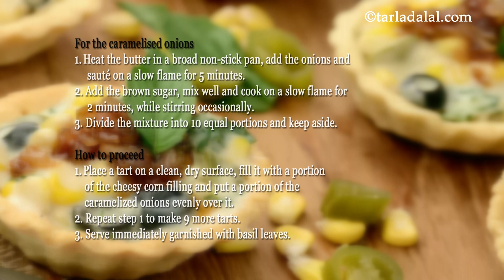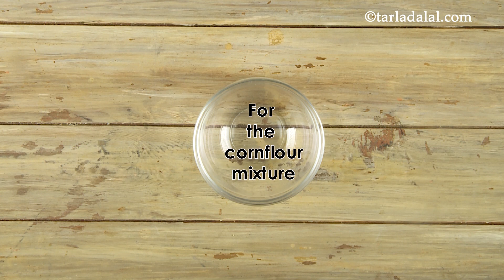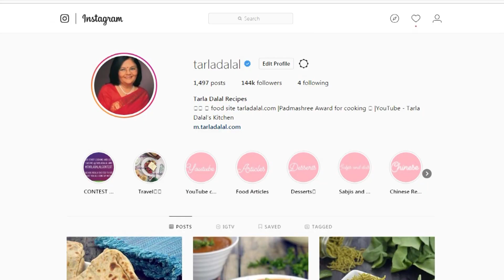कॅरेमलाईस्ड प्याज़़ के साथ चीजी कॉर्न टार्ट्स | Cheesy Corn Tarts with Caramelised Onions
Cheesy Corn Tarts with Caramelised Onions

Tiny bite-sized pizzas any one? Well, that is what the Cheesy Corn Tarts with Caramelised Onions will seem like to you. Cheese, corn, jalapenos and other popular Italian toppings, herby seasonings and crunchy caramelised onions sit atop dainty tarts to steal the diners’ attention. The aroma of onions caramelised with brown sugar is just too tempting to avoid, and once you pick one up, you just can’t stop.

Makes 10 tarts.

Ingredients

10 tarts

For the cheesy corn filling

4 cheese slices
2 cups boiled sweet corn kernels (makai ke dane)
1 tbsp cornflour
2 tbsp milk
2 tsp butter
1 ½ cups milk
4 tbsp chopped olives
4 tbsp chopped jalapenos
4 tbsp finely chopped basil
Salt and freshly ground black pepper (kalimirch) to taste

For The Caramelised Onions
2 cups chopped onions
2 tsp butter
2 tbsp brown sugar

10 basil leaves

Method

1. Combine the cornflour with 2 tbsp of milk in a small bowl, mix
    well and keep aside.
2. Heat the butter in a broad non-stick pan, add the sweet corn
     kernels and sauté on a medium flame for 3 minutes.
3. Add the milk, mix well and cook on a medium flame for 1 minute,
    while stirring occasionally.
4. Add the cheese slices, olives and jalapenos, mix well and cook
    on a medium flame for 2 minutes, while stirring occasionally.
5. Add the basil, salt and pepper, mix well and cook on a medium
    flame for 1 minute, while stirring occasionally.
6. Add the cornflour-milk mixture, mix well and cook on a medium
    flame for 1-2 minutes, while stirring occasionally.
7. Divide the mixture into 10 equal portions and keep aside.

1. Heat the butter in a broad non-stick pan, add the onions and
     sauté on a slow flame for 5 minutes.
2. Add the brown sugar, mix well and cook on a slow flame for 2
     minutes, while stirring occasionally.
3. Divide the mixture into 10 equal portions and keep aside.

1. Place a tart on a clean, dry surface, fill it with a portion of the
    cheesy corn filling and put a portion of the caramelized onions
    evenly over it.
2. Repeat step 1 to make 9 more tarts.
3. Serve immediately garnished with basil leaves.